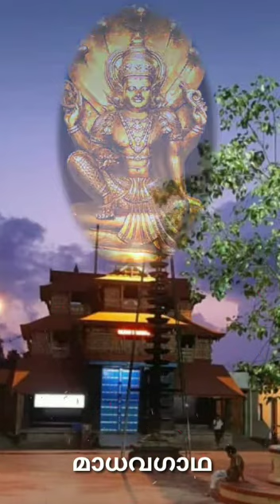Madhavagadha by Geetha Mahesh | Poornathrayeesa sopanam| Vaikom Ramachandran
To know more about the Poet